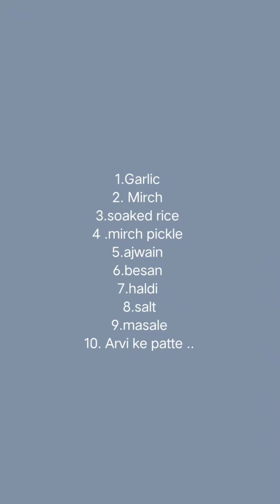traditional food patra( arvi roll ) arvi roll bnane ka aasan tarika ...